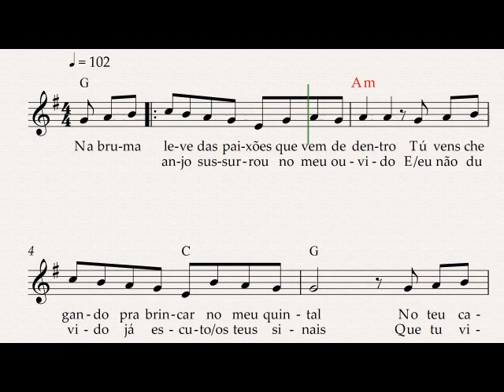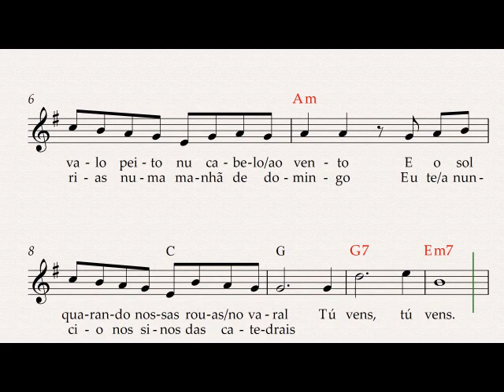ANUNCIAÇÃO / Alceu Valença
COMEP - CORAL DA REDE MUNICIPAL DE ENSINO DE PALHOÇA
PROFº LEANDRO BASTOS